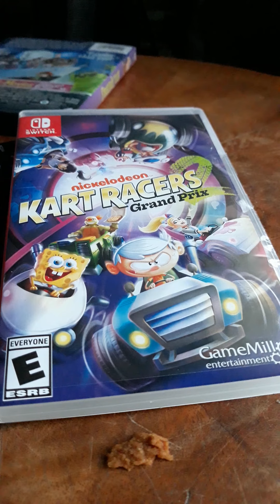Nickelodeon kart racing 2 ost toy palace speedway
Same rugrats track from pervious game except different music.